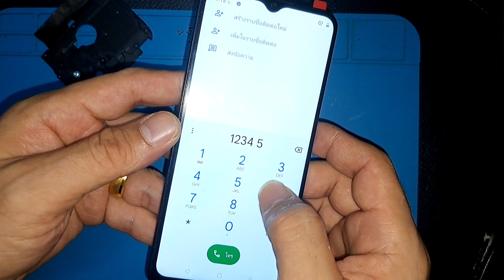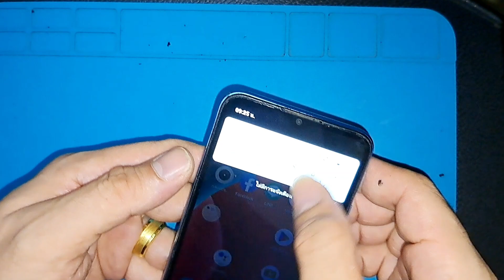เปลี่ยนจอ realme c21-y C11 2021 ด้วยตัวเอง แนะนำทุกขั้นตอน